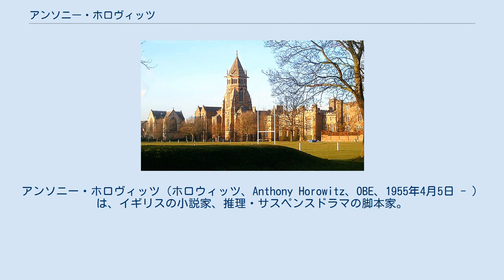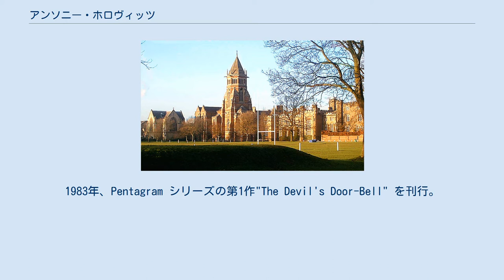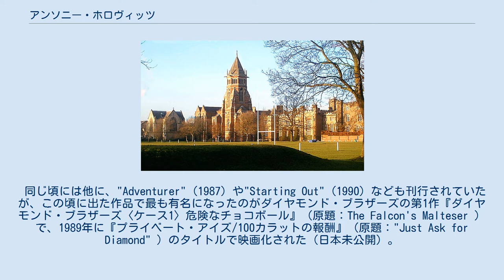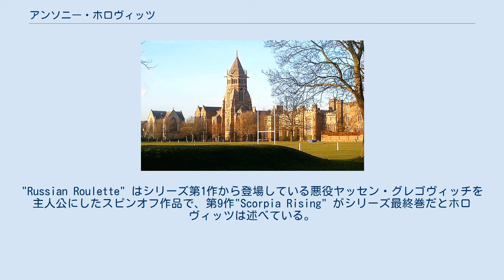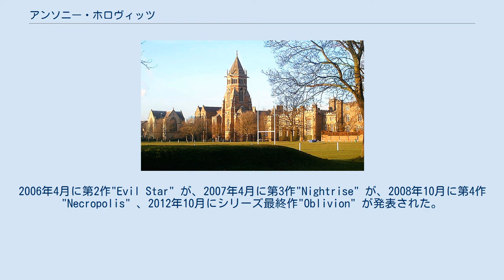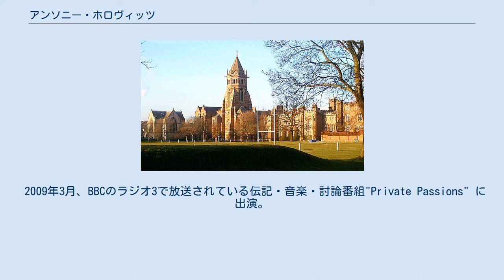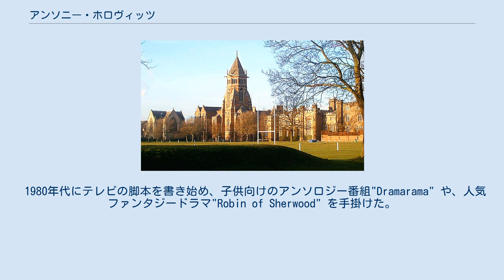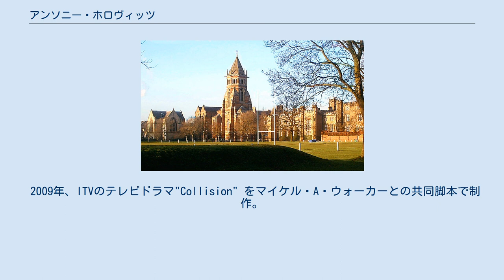アンソニー・ホロヴィッツ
アンソニー・ホロヴィッツ（ホロウィッツ、Anthony Horowitz、OBE、1955年4月5日 - ）は、イギリスの小説家、推理・サスペンスドラマの脚本家。
ヤングアダルト向けの代表作に「ダイヤモンド・ブラザーズ」、「女王陛下の少年スパイ! アレックス」、"The Power of Five" など。
一般小説の代表作に"Mindgame" （2001年）、シャーロック・ホームズシリーズの『絹の家』（2011年）、『モリアーティ』（2014年）など。
イアン・フレミング財団からジェームズ・ボンドシリーズの新作『007 逆襲のトリガー』（原題：Trigger Mortis ）の著者に選ばれた。
ITVの『名探偵ポワロ』や『バーナビー警部』などのテレビドラマの脚本も手広く手掛けており、他にも『刑事フォイル』や"Collision" 、"Injustice" の筆頭脚本家を務めるとともに製作から携わっている。
 ホロヴィッツが通っていたラグビー校 1955年、ロンドン・パディントンの裕福なユダヤ人の家庭に生まれ、幼少期はアッパーミドルクラスの生活を送る。
子供の頃は太っていたこともあり、良い思いはせず、父の書斎から本を持ってきては読みふけっていた。
8歳の時、ミドルセックス・ハーロウのボーディング・スクール、オーリー・ファーム・スクールに送られ、仲間たちに自分が読んだ本の話を聞かせることを楽しんだ。
校長先生からよく叩かれたことを思い出しながら、当時を“ひどい時期”だったと振り返る。
13歳になると、ラグビー校へ入学、書くことの楽しさに出会う。
 『フランケンシュタイン』や『ドラキュラ』を教えてくれた母は、13歳の誕生日に頭蓋骨をプレゼントしてくれたといい、そんな母のことが大好きだった。
物書きになりたいと思うようになったのは8歳の時で、書いている時にすごく楽しいと気付いた時だった。
1977年、英文学と美術史の学位を取得してヨーク大学を卒業、英文学の成績は下から2番目のクラスだった。
 あるインタビューでは、H・P・ラヴクラフトの作品に登場する架空の書物『ネクロノミコン』を実在すると思っていたと語っている。
 父親は元首相のハロルド・ウィルソンら政治家たちや、実業家のエリック・ミラーらと関係があった。
破産した父は資産をスイス銀行に移したが、父はアンソニーが22歳の時に癌で亡くなり、一家は資産の行方が分からなくなってしまった。
 1988年4月15日に、香港でジル・グリーンと結婚し、現在はロンドン市内に暮らしている。
妻ジルはアンソニーが脚本を書いているITVの『刑事フォイル』のプロデュースをした。
夫妻には2人の息子がおり、1989年に長男ニコラス・マークが、1991年に次男カシアン・ジェームズが生まれている。
作品のアイディアやリサーチにも協力してくれ、成功したのは家族のおかげとも思っている。
子供を守るチャリティ団体キッドスケープを後援している。
 1979年に上梓した処女作"The Sinister Secret of Frederick K Bower" （後に"Enter Frederick K Bower" と改題）は子供向けのユーモアな冒険小説だった。
1981年に第2作"Misha, the Magician and the Mysterious Amulet" を刊行すると、3作目の執筆のためにパリへ越した。
1983年、Pentagram シリーズの第1作"The Devil's Door-Bell" を刊行。
これは、マーティン・ホプキンスが世界を脅かす古代の魔物と戦うというストーリーだった。
その後、1986年までにシリーズの残り3作、"The Night of the Scorpion" (1984) 、"The Silver Citadel" (1986) 、"Day of the Dragon" (1986) が書かれた。
1985年、世界中の神話や伝説を子供向けに書いた"Myths and Legends" を刊行。
 こういった作品を書きながら、伝説上のキャラクターに興味を持ち、リチャード・カーペンターが脚本を務めたテレビドラマ"Robin of Sherwood" の第3シーズン...